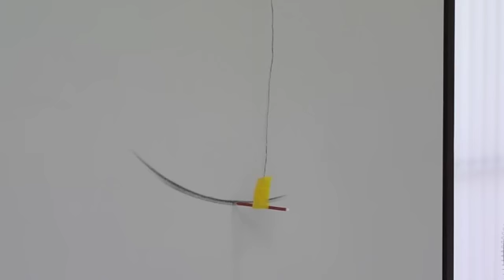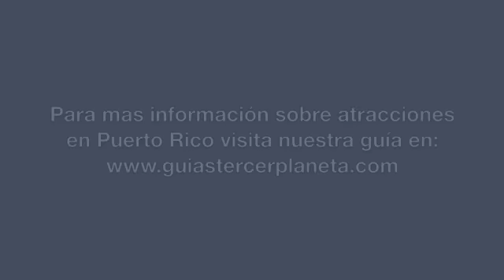Museo de Arte de Ponce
Escenas del edificio y obras de arte del Museo de Arte de Ponce, Puerto Rico